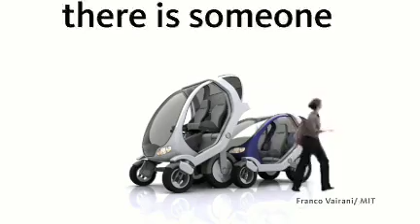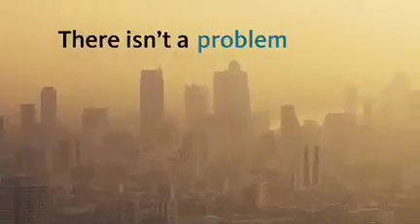Nellie McKay "Clonie"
Nellie Mckay's "Clonie"